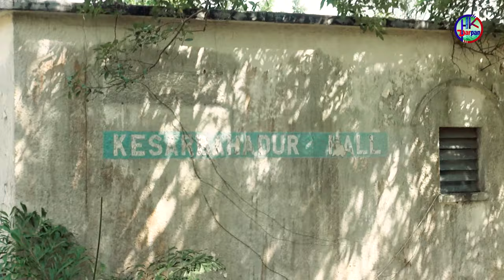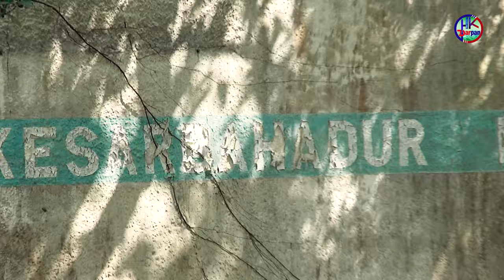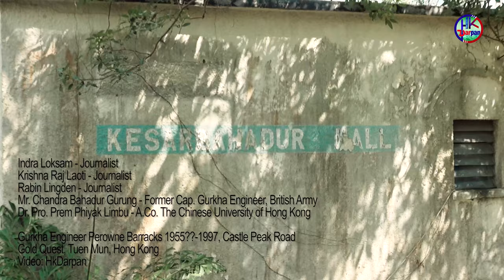Gurkha Engineer Perowne Barracks 1955??-1997- Tuen Mun, Hong Kong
Gurkha Engineer Perowne Barracks 1955??-1997
Castle Peak Road Gold Quest
Tuen Mun, Hong Kong

Indra Loksam
Journalist

Krishna Raj Laoti
Journalist

Rabin Lingden
Journalist

Mr. Chandra Bahadur Gurung
Former Cap. Gurkha Engineer, British Army

Dr. Pro. Prem Phiyak Limbu
A.Co. The Chinese University of Hong Kong

Video: HkDarpan